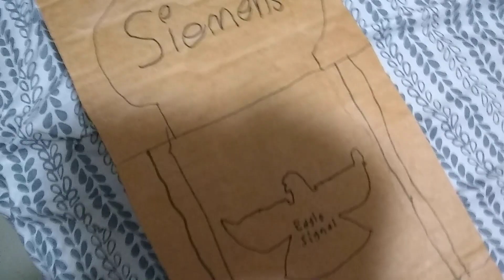My Siemens/Eagle Flat Back/Crouse Hinds/LFE/Econolite Squaredoor Bullseye 5 Section Traffic Light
Lel if this exists I'm ded